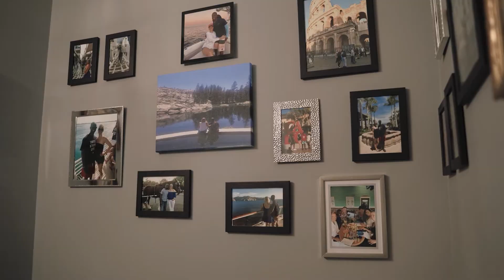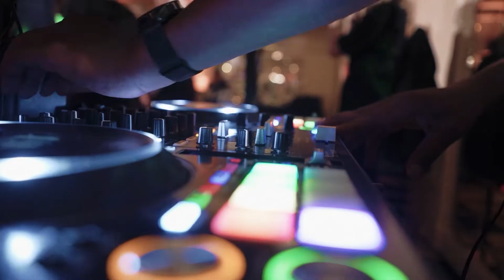7 24 21 Overgard & Terrell Short Film